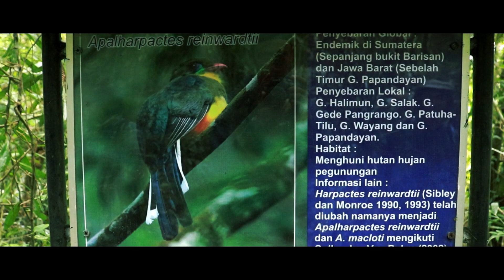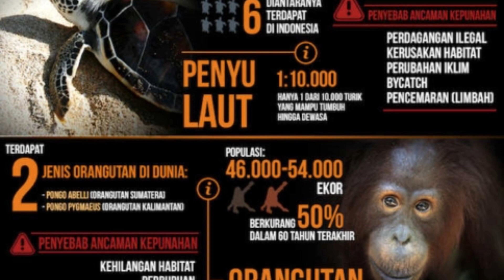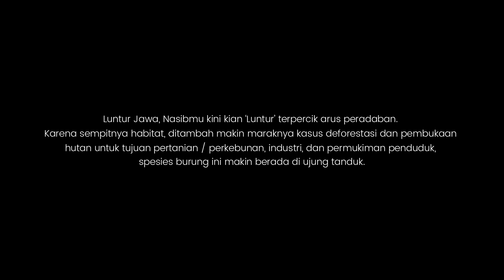MENGENAL BURUNG ( SPESIES LANGKA ) LUNTUR GUNUNG BERSAMA PANJI PETUALANG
Luntur Jawa, Nasibmu kini kian ‘Luntur’ terpercik arus peradaban. Karena sempitnya habitat, ditambah makin maraknya kasus deforestasi dan pembukaan hutan untuk tujuan pertanian / perkebunan, industri, dan permukiman penduduk, spesies burung ini makin berada di ujung tanduk.

Nama latin hewan ini adalah Apalharpactes reinwardtii yang dalam bahasa Inggris kerap dikenal sebagai Javan Trogon atau Blue-tailed Trogon. Sedangkan di Indonesia selain dinamai luntur jawa dan luntur gunung terkadang disebut juga sebagai kasumba ekor biru. Suara burung luntur jawa agak parau dengan bunyi seperti “ciirr, ciirr” atau “turr” yang keras. Saat berkicau, burung endemik Indonesia ini menggerak-gerakkan ekor naik turun, ekor lalu dikembangkan dan dilipat.

Burung luntur gunung pemakan serangga dan beberapa jenis buah-buahan. Dalam satu masa kawin, burung ini hanya bertelur satu atau dua butir. Telur berwarna kuning tua. Telur dierami dalam sarang di lubang pohon yang dibuat burung lain. Berdasarkan data BirdLife International, populasi burung luntur jawa diperkirakan tinggal beberapa ratus pasangan saja. Di sekitar Gunung Gede-Pangrango dan Halimun, misalnya, jumlahnya diperkirakan tinggal 250 ekor. Adapun populasi total di sejumlah kawasan hutan pegunungan diperkirakan tidak lebih dari 1500 ekor

Mengingat kecilnya populasi burung luntur gunung dan semakin hilangnya habitat alami, IUCN Red List mengklasifikasikan burung dari ini dalam status konservasi Endangered (Terancam Punah). Sedangkan CITES, memasukkan burung ini dalam Apendix I yang berarti semua bentuk perdagangan antar negara dilarang.

Di Indonesia sendiri, burung ini termasuk hewan yang dilindungi berdasarkan Undang-Undang No 5 Tahun 1990 tentang Konservasi Sumber Daya Alam Hayati dan Ekosistemnya dan Peraturan Pemerintah Nomor 7 Tahun 1999 tentang Pengawetaan Jenis Tumbuhan dan Satwa.

“Kenali, Sayangi & Lindungi.”